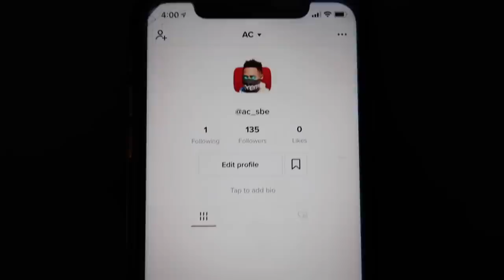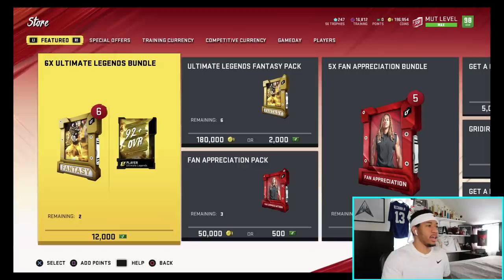Running Only Pass Plays With Golden Ticket Mohamed Sanu! | Madden 20 Ultimate Team NMS! Ep. 142